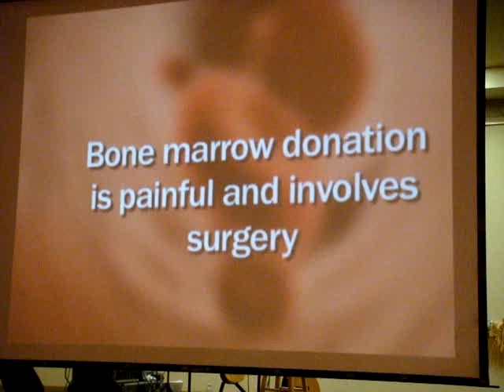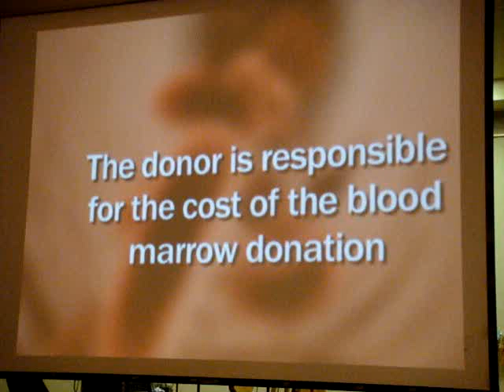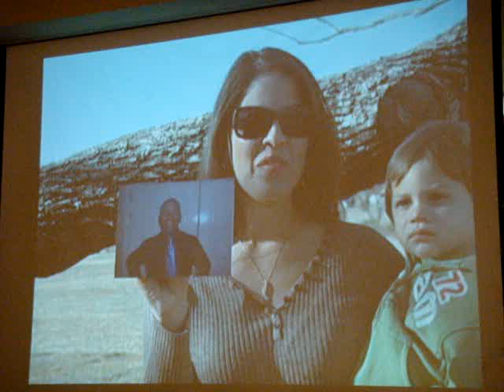Marrow Donor Appreciation Speech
This is a speech that I presented at an event hosted by "Be the Match," the National Marrow Donor Program.

       Albert Einstein once said Strange is our situation here upon earth. Each of us comes for a short visit, not knowing why, yet sometimes seeming to a divine purpose.  From the standpoint of daily life, however, there is one thing we do know: That we are here for the sake of others...for the countless unknown souls with whose fate we are connected by a bond of sympathy.  I am connected to you because of my mother, and we are all connected here today to honor the generous marrow donors who said yes when asked to help save a life.
       I became connected to you when my mother, Marta Mancillas, desperately needed a marrow match.  Almost five years ago, I encouraged members of my church in San Benito, Texas and surrounding cities to register for the national marrow donor program in hopes of finding a marrow match for my mother.  (My mother did not like asking for help from others nor be the center of attention, but when I told her that a marrow recruitment drive could also benefit others in need of a match, she agreed to help publicize the drive.)  Over 100 giving people, just like you, registered in honor of my mother. Two weeks after the drive, she passed, but she left behind a special bond with everyone who registered that day to thousands of people in need of a marrow match.
       I know that my mother fulfilled her purpose here on earth, but I felt as if there was some unfinished business left in my hands.  Like Einstein, I realized how much our lives are built upon the labors of people, both living and dead, and how earnestly we must exert ourselves in order to give as much as we receive.  I decided, if I could not give my marrow to those in need, then I would give knowledge to others about the marrow donation process.
       As a high school teacher, I have informed over 1,500 students about the marrow program through my lesson plans, and I hope that my students will share their information with others.  As part of a graduate studies project, I helped create the Public Service Announcement we saw earlier, as well as an informative video clarifying myths associated with the marrow donation process.  By educating others about Be the Match marrow registry, I feel a connection to my mothers divine purpose: to help prevent other families from losing a loved one due to lacking a match.
       Two months ago, I received a call that I am a potential match for a six year old boy in need of a marrow transplant.  I do not know, as of yet, if I am the perfect match for this child, but I do know that my connection with the national marrow donor program will never end.
       Be the Match and the marrow donors honored today remind us that we are here for the sake of others.  Like my mother said, the marrow drive was not just for her, it was for everyone.  On behalf of everyone who has ever hoped for, wished for, or prayed for a match, thank you to the  generous marrow donors whose special connection is the gift of life.